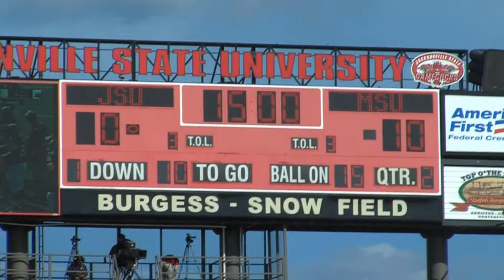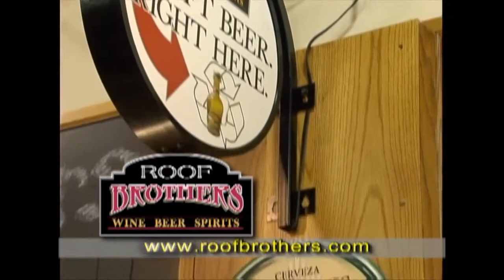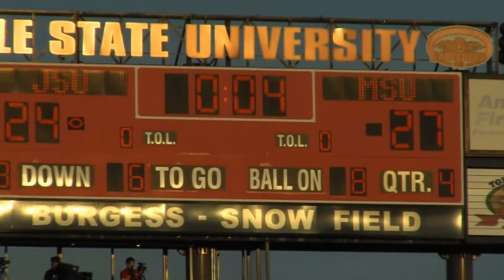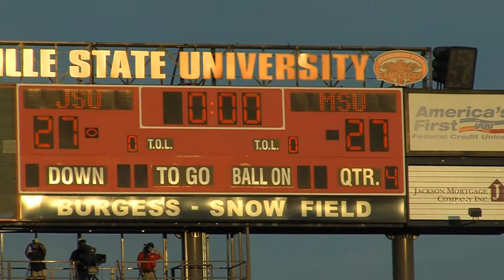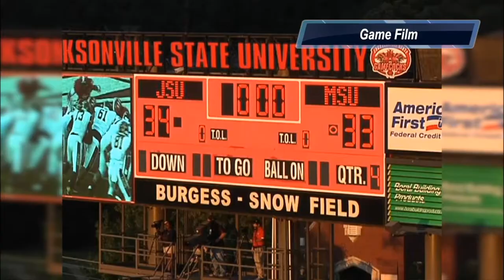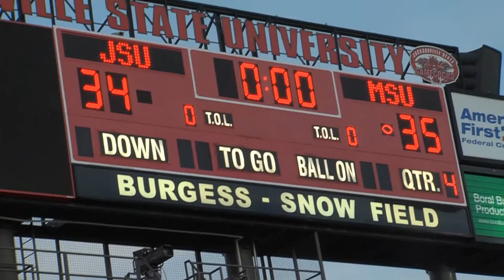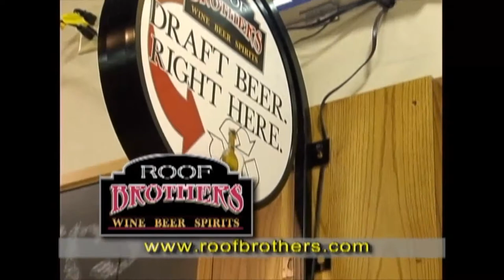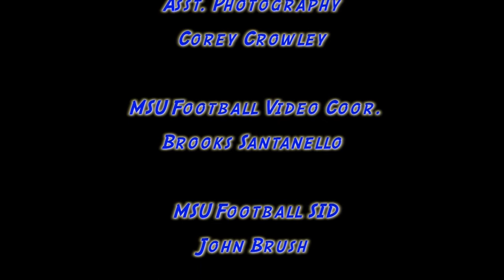Racer Report with Chris Hatcher 10/1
This week on the Racer Report, Host Dave Winder sits down with Head Coach Chris Hatcher to to discuss the overtime victory over Jacksonville State and the upcoming match-up with Tennessee Tech.